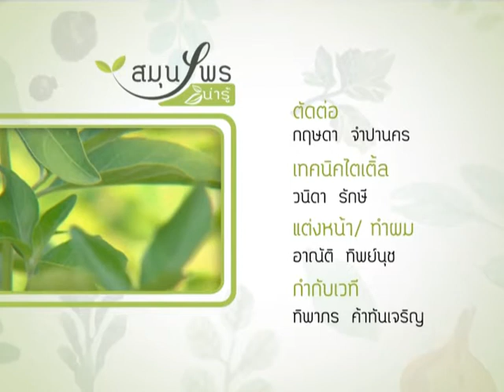ใบพลู ลดอาการช้ำบวม ฆ่าเชื้อแก้ปวดอักเสบ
รายการสมุนไพรน่ารู้  ศึกษาภูมิปัญญาไทย ดูแลสุขภาพด้วยตนเองง่ายๆ ด้วยสมุนไพรไทย